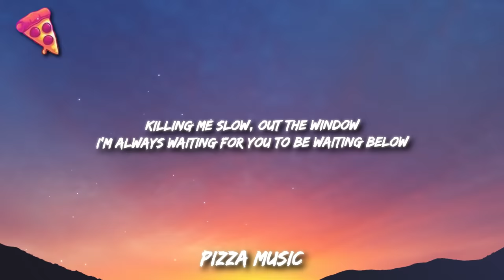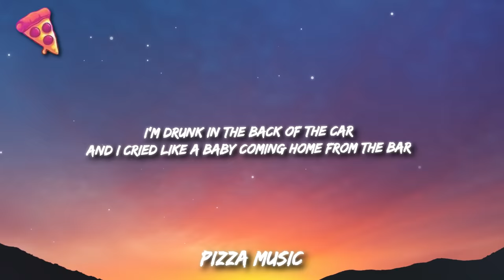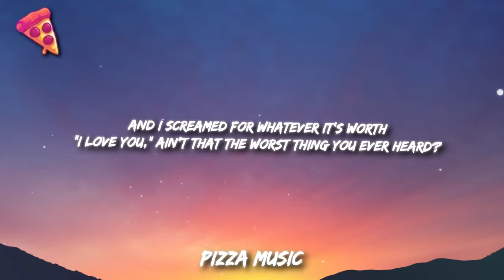Taylor Swift - Cruel Summer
With you

With you

With you